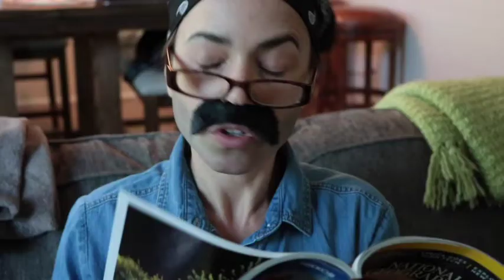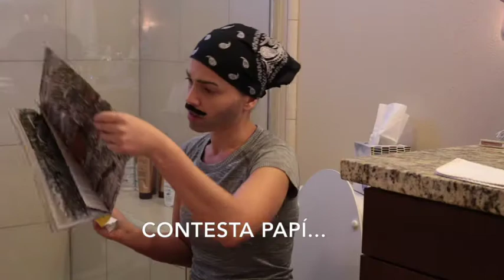¡Happy Father's Day Papá!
Oh man! Papas! They are the guys that guide, love and protect you. BUUUUT they are also THE most embarrassing, weirdest, funniest, grossest and coolest!
What is your best dad story - either with your dad or as a dad?!

To all the daddios out there, FELIZ DIA!

-Thank you Dubsmash for the awesome sound bites!